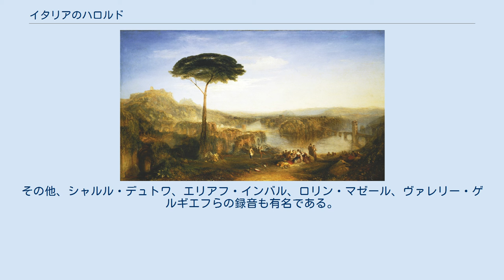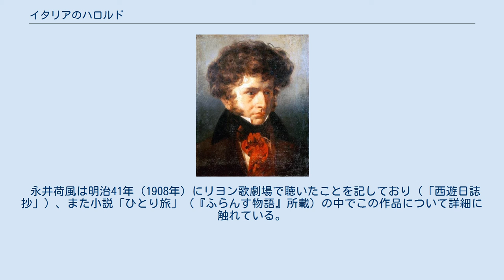イタリアのハロルド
ジョージ・ゴードン・バイロンの作品に基づく音楽作品
ニコロ・パガニーニ
エミール・シニョル( Émile Signol)による若きベルリオーズ, （1832) 『イタリアのハロルド』（Harold en Italie）作品16は、エクトル・ベルリオーズによって書かれた、4部からなるヴィオラ独奏付き交響曲である。
1834年6月に完成した。
 以下に書かれている逸話はベルリオーズ自身が『回想録』に記した内容に基づいているが、今日ではその信憑性に疑問が持たれている。
 1833年12月22日、パリで『幻想交響曲』（1830年初演）を聴いて感動したニコロ・パガニーニは、ヴィオラと管弦楽のための作品を書くようベルリオーズに依頼した。
パガニーニは名器ストラディバリウスのヴィオラを手に入れていたが、自分の名人芸を披露するための目ぼしいヴィオラの曲がないため、ベルリオーズに作曲を依頼したのである。
当時パガニーニはヴァイオリンのヴィルトゥオーソとしてヨーロッパ中を熱狂させており、作曲を依頼されたベルリオーズは大喜びで仕事を引き受けた。
当初は、管弦楽と合唱、独奏ヴィオラのための幻想曲「マリー・ステュアートの最期」という作品になる予定であった。
 しかし、進行状況を見に来たパガニーニは、独奏ヴィオラのパートが自分の名人芸を披露するには物足りないと落胆した。
パガニーニが満足するような曲はとても書けないとあきらめたベルリオーズは、パガニーニに「あなたが満足いくような曲はあなたにしか書けない」と言い、この話はご破算になってしまった。
ベルリオーズは途中まで作曲を進めていたこの曲を、パガニーニの意図からは離れ、独奏ヴィオラをともなった交響曲として最後まで完成させることにした。
 その初演の4年後、初めてこの作品を聴いたパガニーニは、楽屋のベルリオーズを訪ね、2万フランの大金を「ベートーヴェンの後継者はベルリオーズの他にありません」という賛辞と共に送った。
これに感激したベルリオーズは劇的交響曲『ロメオとジュリエット』を作曲し、パガニーニに献呈した。
 信憑性はともかく、上述の逸話にあるように『イタリアのハロルド』は、第1楽章ではヴィオラ独奏が活躍するが、楽章が進むにつれヴィオラの出番が少なくなってゆく特異な構成になっている。
しかし、副題に「ヴィオラ独奏つきの交響曲」とあるように、第1楽章はソナタ形式、第2楽章は緩徐楽章、第3楽章はスケルツォ楽章である。
また、第4楽章は、ベートーヴェンの第9交響曲を意識したかのように、それまでの楽章が断片的に回想されるフィナーレである。
また、第1楽章で提示される「ハロルドの主題」が全楽章に登場し、主人公を描写するというアイデアは、すでに『幻想交響曲』でも試みられた「イデー・フィクス」（固定楽想）と呼ばれる手法である。
以上を考慮すると、この作品はヴィオラ独奏曲と捉えるよりも、標題的な交響曲として捉えた場合の方が、よりベルリオーズの意図にかなっているものと思われる。
 ウィリアム・ターナーによる『チャイルド・ハロルドの巡礼』 1834年11月23日、パリ音楽院ホールにおいて、ユランのヴィオラ独奏、ジラールの指揮によって行われた。
初演には、ユゴー、デュマ、ハイネなど文学者や、リストやショパンなどの音楽仲間が訪れている。
 構想はジョージ・ゴードン・バイロンの長編詩『チャイルド・ハロルドの巡礼』の場面に着想を得ている。
第1楽章で独奏ヴィオラが提示する「ハロルドの主題」は、『幻想交響曲』における「恋人の動機」（固定楽想）のように、全曲に形を変えて登場する。
物語の舞台は、イタリアのアブルッツィ地方であるが、これは、ベルリオーズがローマ賞受賞でのイタリア滞在の際、訪れた地である。
 ベルリオーズは生前、自身の指揮により何度かこの作品を演奏している。
また、ブラームスがドイツでこの作品を指揮しているという興味深い事実もある。
もともと演奏に高度な技術が要求されること、高度な標題性・文学性が込められていること、ヴィオラ独奏付き交響曲という特殊な演奏形態が試されていることなどが、この作品の解釈を難しくしており、あるいは『幻想交響曲』のような華麗でスキャンダラスな内容に比べて、ともすると楽想が素朴であるということもあって、幻想交響曲ほどの定番レパートリーとしては定着しなかった。
さらに、1840年代後半から、フランス国内でのベルリオ...